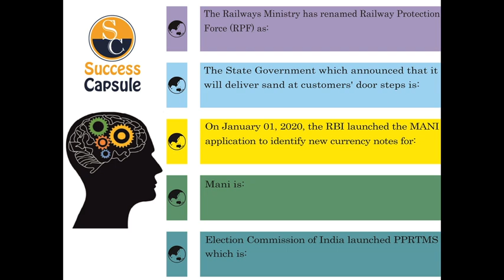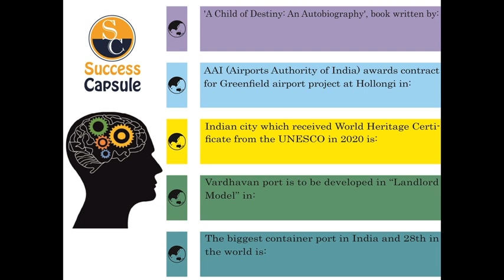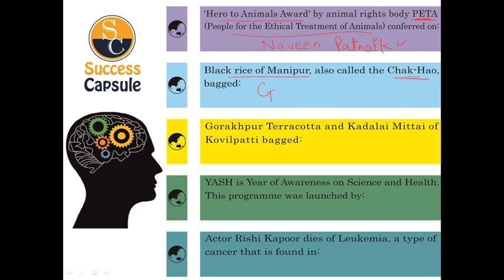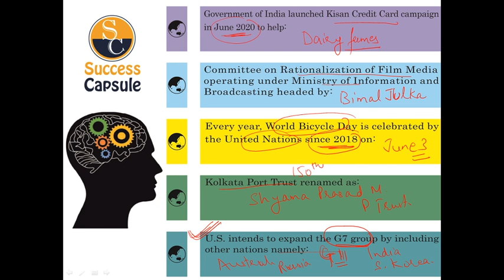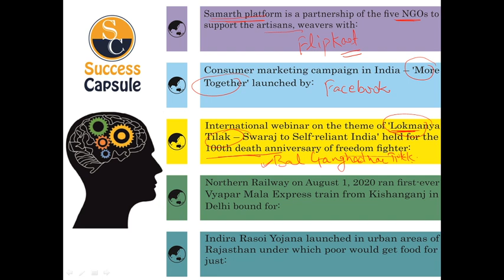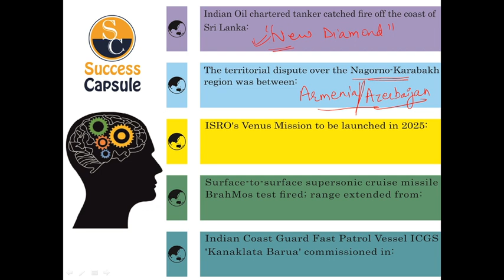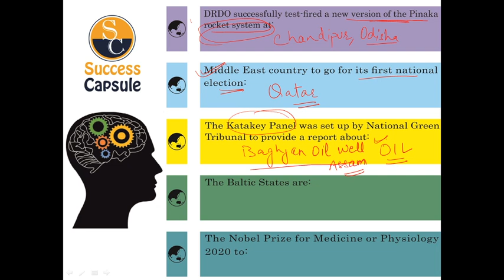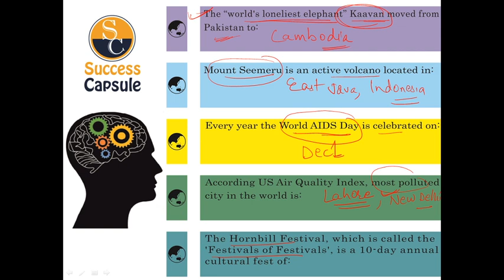Jan to Dec 2020 Current Affairs || Part-2 || Top One liner Current Affairs || All Topics Covered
Complete One Year Current Affairs 2020.
Last Minute Revision Of 2020.
1000 Plus One liner covered.
Important For all Exam.
All important Sources covered.
All Important News of  2020 Covered.

CET 2020 One Year Current Affairs 2020.